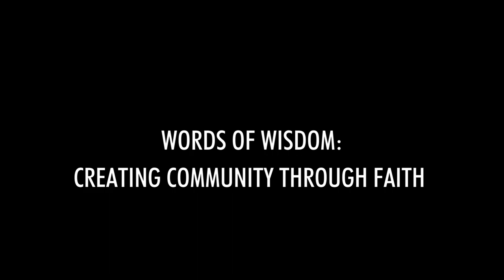Faith Full Fridays with Lord Wallace and Professor Joe Goldblatt.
The Edinburgh Interfaith Association welcomes you to Faith Full Fridays which is a  programme for people of faith and no faith. In this series of twelve monthly programmes that appear on the final Friday of each month, you will meet some very interest faith leaders from the Edinburgh community. You will also meet three Mindfulness facilitators who conclude each programme with five minutes of mindfulness practice to help you relax and better appreciate the preceding message.